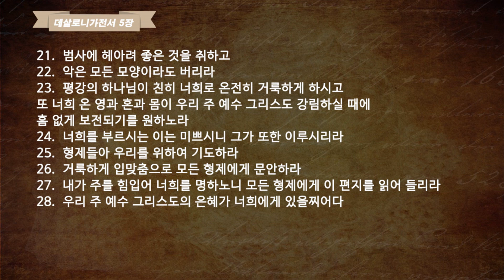데살로니가전서 전체 성셩읽기, 성경낭독 신약성경 개역한글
성경을 아는 시간...  성우의 목소리를 통해 듣고, 눈으로 보는 성경
데살로니가전서 전체 낭독한 것을 올렸습니다.
완성될 때마다 올리겠습니다.